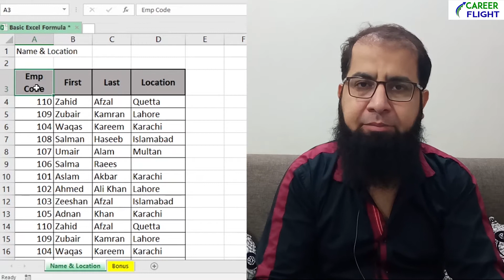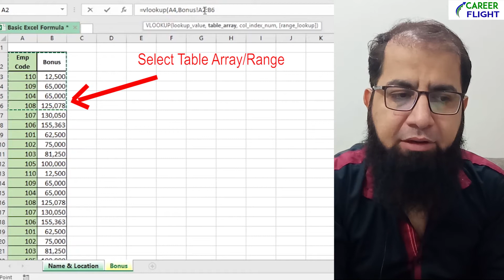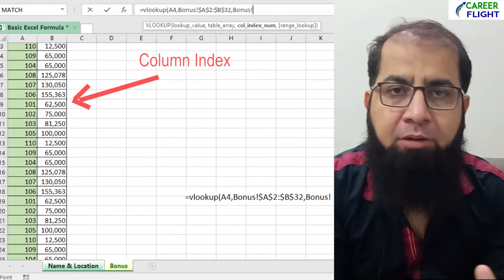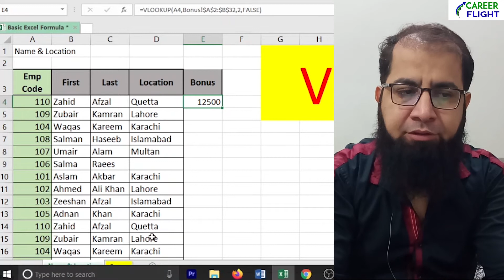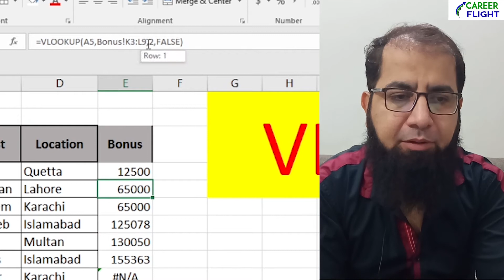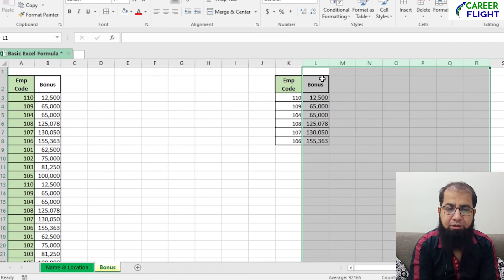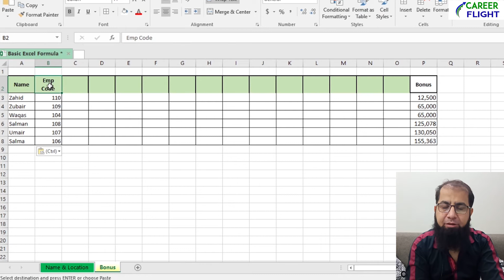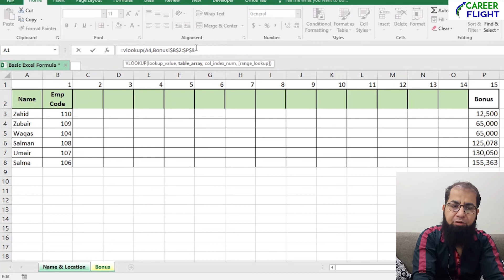VLOOKUP formula| How to use Vlookup function in Excel | How to remove NA error in Formula Result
Must watch it before using VLOOKUP and address all your issues related NA values, Range selection, Mentioning Column number,

Have a look at some relevant videos

Career Planning for Students/Fresh Graduates

For Latest videos please follow my below pages

Keywords,